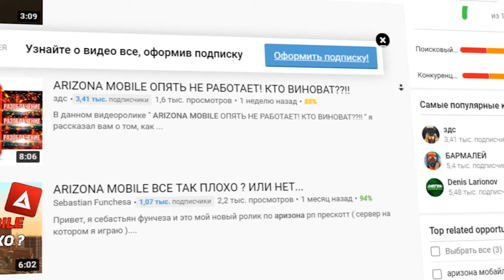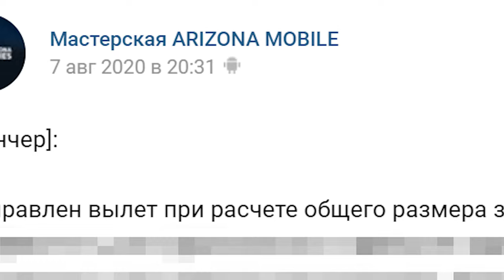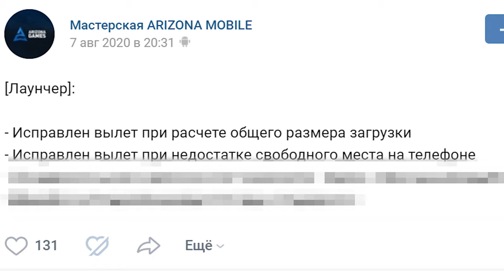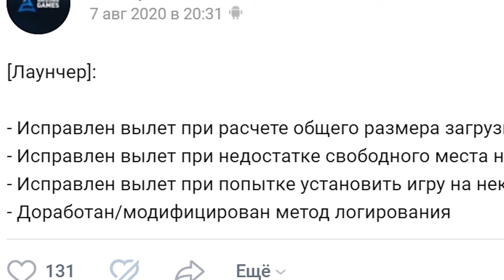ARIZONA MOBILE ИСПРАВИЛА ВСЕ ОШИБКИ SAMP ANDROID